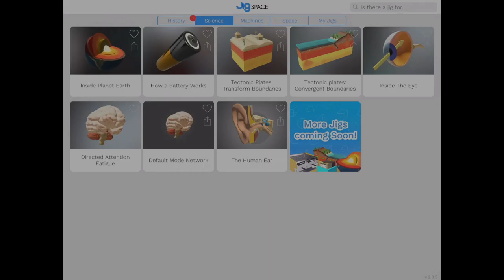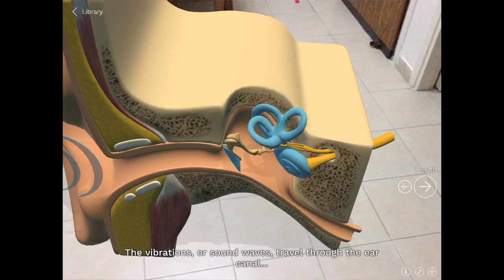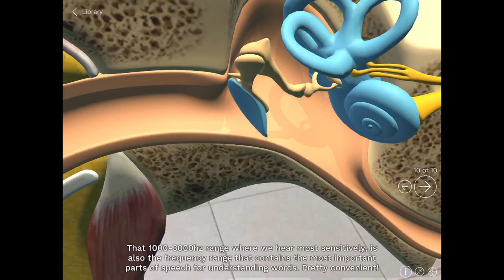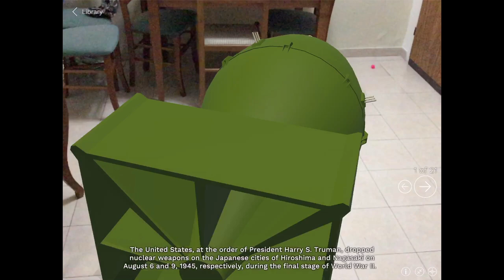JigSpace app - Learn better using 3D interactive presentations in AR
JigSpace is an amazing educational app with huge potential. It helps you learn more about certain objects, products, and phenomenon using interactive 3D visualization presentations. There are not many Jigs at the moment, but the developer plans to add more every week. Great app, highly recommended.